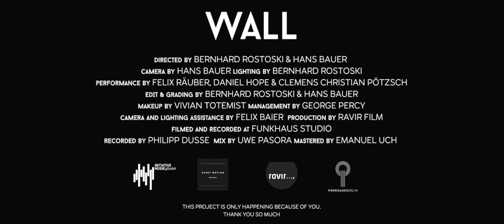Felix Räuber - WALL Acoustic (feat. Daniel Hope)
Acoustic Session for 'WALL' by Felix Räuber feat. Daniel Hope on violin and Clemens Christian Pötzsch on Piano, at Funkhaus, Berlin.

„Wall“ - The topic of outer borders and inner walls. Felix Räuber dedicates himself to this socially relevant topic in this song using his own idiosyncratic style.
Freedom and conformity are personified as a child and an adult, represented by Felix. The childlike play qualities are being sacrificed symbolically on an altar, due to the constantly evolving boundaries and rules.
As the 'Wall' seems to become unconquerable, anger and hate fester and swell. However, the encounter between the creative child and the assumed superiority of the adult leads to forgiveness and reconciliation, and so the 'Wall' comes to fall.
The use of symmetry and the expressive symbolism acutely represented in the strict arrangement of the dominos, tells the story on a metaphoric layer and opens up a world of epic imagery.

Felix Räuber

Felix Räuber is a singer, composer and producer known as the frontman of the electropop band Polarkreis 18 (Allein, Allein). His musical sound is a unique blend of pop, neoclassical and electronic. On his solo debut, 'WALL', he grapples with personal and political boundaries, inspired by his travels to the Middle East. Musically he is between artists such as Nils Frahm, Moderat or Radiohead, and has collaborated with star violinist Daniel Hope and singer-songwriter Scott Matthew.

Räuber creates epic soundscapes on his debut EP, carried by his powerful, fragile voice in a style described as 'Cinematic Pop'. This is Felix looking back and consolidating on an exciting and diverse 20-year musical career.

DIRECTED: FELIX RÄUBER
CAMERA: HANS BAUER
LIGHTING: BERNHARD ROSTOSKI
CUT & GRADING: HANS BAUER
MAKEUP: VIVO TO
MANAGEMENT: GEORGE PERCY
CAMERA AND LIGHTING ASSISTANT: FELIX BAIER
PRODUCTION: RAVIR FILM
FILMED AT: FUNKHAUS STUDIOS

Written & Produced by Felix Räuber
Lyrics by Marie Scheiblhuber & Felix Räuber
Violin Daniel Hope
Piano arrangement by Clemens Christian Pötzsch
Mix & Mastering by Emanuel Uch / TheEmu Audio Mastering

Many thanks to 'Initiativ Music'

LYRICS

So many times we failed before
can see your hopes collapsing in slow mo
It starts with a gleam
then trembles and dies off inevitably
We collected all wrong
done to us and piled it up high to be

a
wall wall wall wall

The birds of freedom have gone long ago
with every punch of our fists only hate seems to grow more to the sky
Till there´s nothing left but a world in a wall and knuckles that bleed,
How could it turn out like this when we just wanted to be, just wanted to be loved

dreaming of mercy ….
And that the wall between us
would start, would start to fall

Dreaming of mercy
and tenderness inside
would start, would start to fallLYRICS

Dreaming of mercy ….

Dreaming of mercy
And tenderness inside